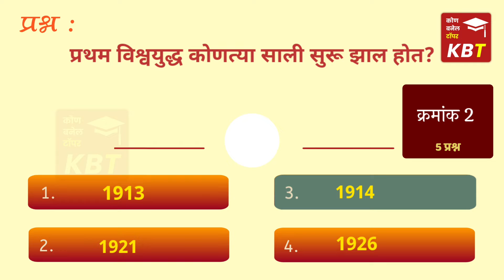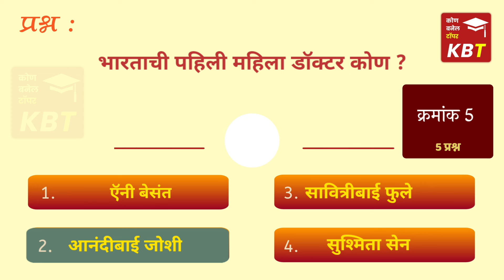भारतीय 2000 रुपयेच्या नोट माघे कशाचं चित्र आहे? Gk| Mpsc |General knowledge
KBT Telegram channel

T.me/Kbtchannel